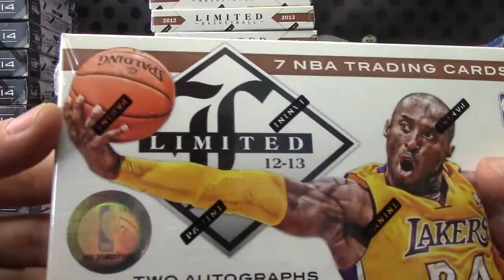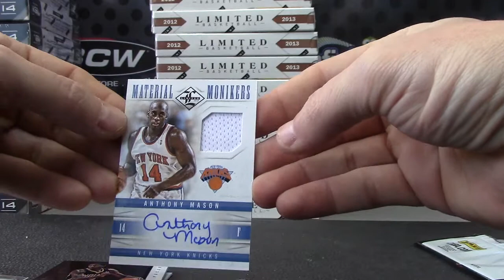FiremanAJ's 2012/13 Limited Basketball Box Break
Thanks a lot AJ, Chris J.